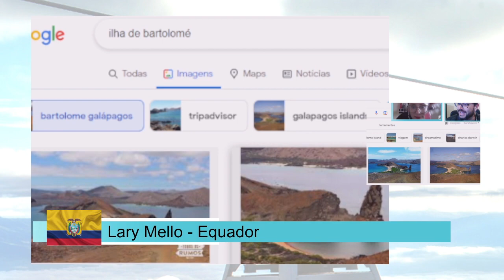Cortes: Vida no Equador. Lary Mello - "Galápagos é Incrível!"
Hoje converso com a Lary Mello, natural de São Paulo, mora em Quito no Equador há 10 anos e dá para perceber o quanto ela trabalha muito no mundo digital. Isso explica o quanto ela já tem fama no Equador.
Lary beira os 40mil seguidores, entre os quais pessoas conhecidas como a Mandy, que escreveu o livro “meu nome é Amanda" e o Matheus do Canal Virei Adulto.
A Lary é estilista. Criou e consolidou um antigo blog dela chamado Taste my Closet, um canal sobre moda e estilo de vida. Ela também criou o curso Smart Reels… onde ela ajuda os criadores de conteúdo.
Ela cria também algumas das melhores edições de vídeos e fotos em seu perfil no Instagram.
Confere o papo!